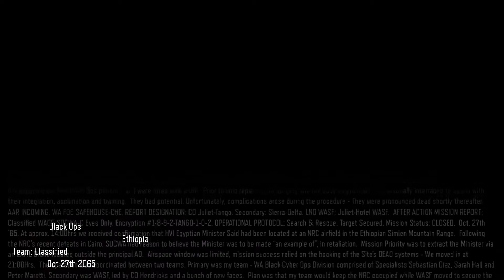Call Of Duty Black Ops 3 Part 1 Campaign Walkthrough 1080p HD 60fps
Call Of Duty Black Ops 3 Single Player Gameplay Part 1
1080p HD 60fps
Extra & High Graphics
No Talking...
Just Walkthrough...